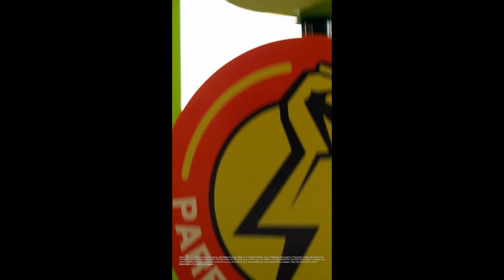Cultivos para exportar, con más vida y calidad 🍅 🚜 ​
Víctor Cuapio, productor del Estado de Tlaxcala, nos cuenta los beneficios que obtendría al lograr que su producción de jitomate cuente con mayor vida de anaquel. Lo principal para él sería lograr mejores ganancias, ofreciendo siempre calidad en su producción para quienes la consumen. ​

¡Jitomates con mayor vida de anaquel es igual a más crecimiento!